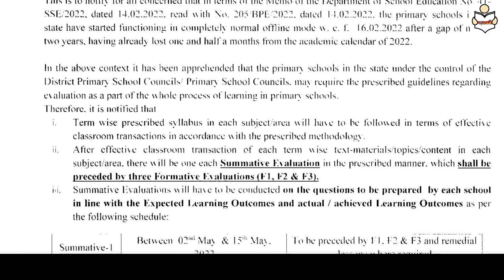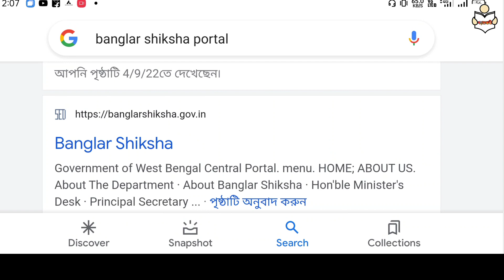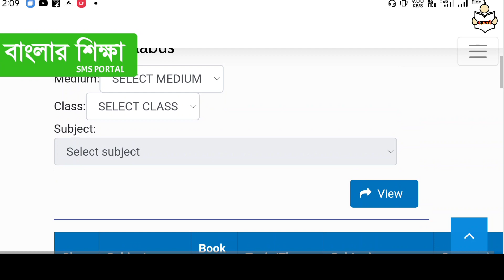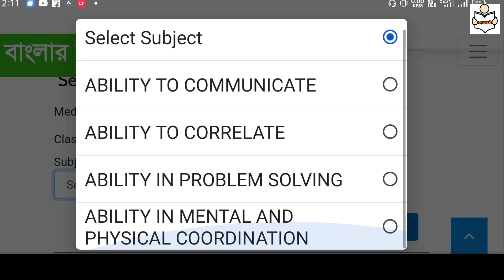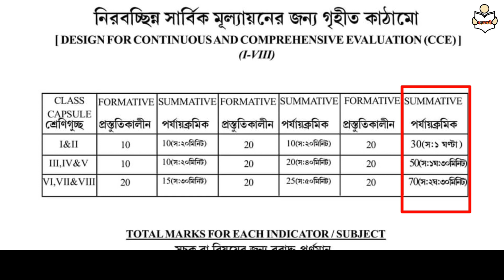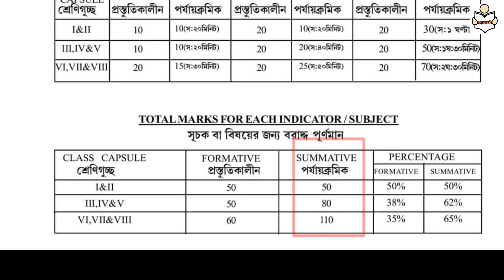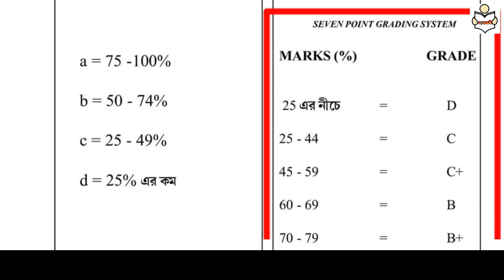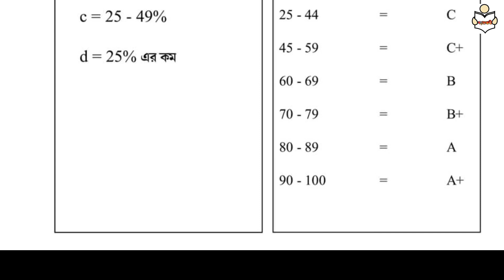Summative and formative evaluation 2022 | Notification | Syllabus | Grading system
on 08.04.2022 west bengal board of primary education department has  declared a notification for Summative and formative evaluation 2022.In this notification , board informed the date of summative and formative evaluation.
In this video I discuss about the date of summative evaluation, syllabus,grading system etc.

You can download all the supporting documents by joining our Telegram channel.